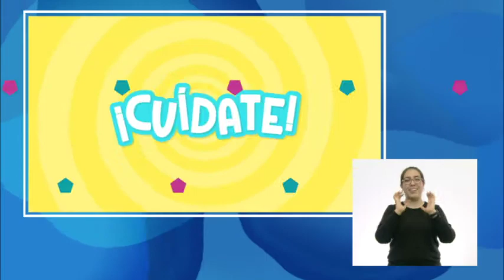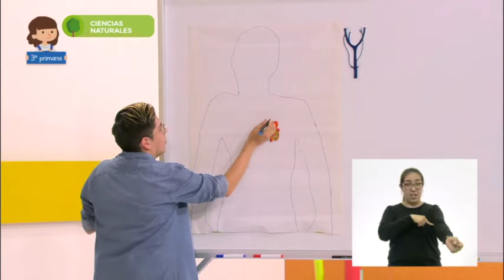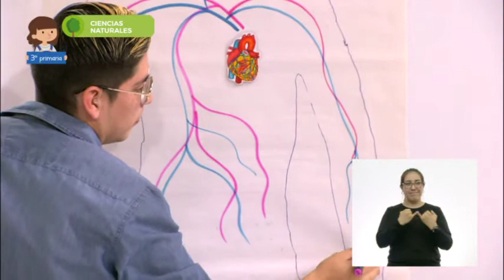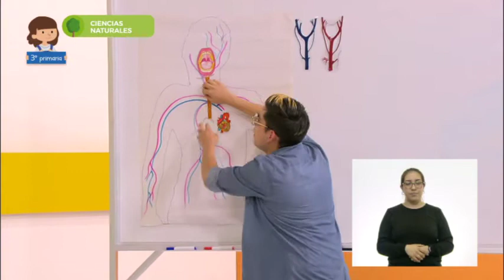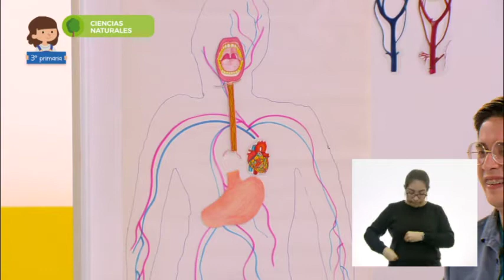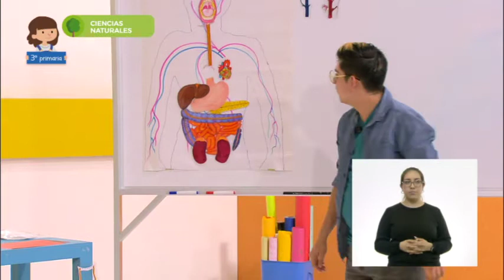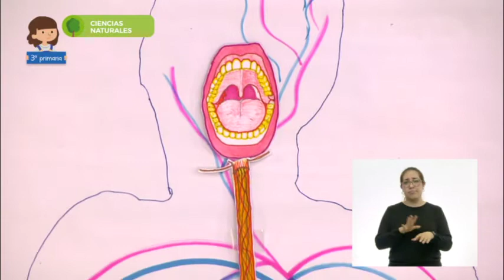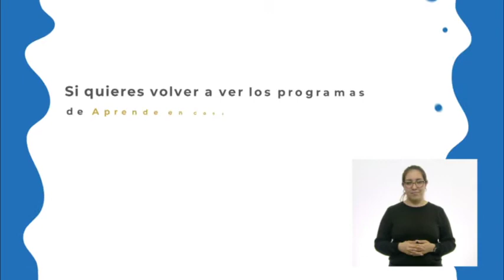3° Primaria - Ciencias Naturales - Trabajando juntos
Aprendizaje esperado: Explica la interacción de los sistemas digestivo, circulatorio y excretor en la nutrición.

Énfasis: Integrar los conocimientos adquiridos para explicar la interacción de los sistemas digestivo, circulatorio y excretor en la nutrición.